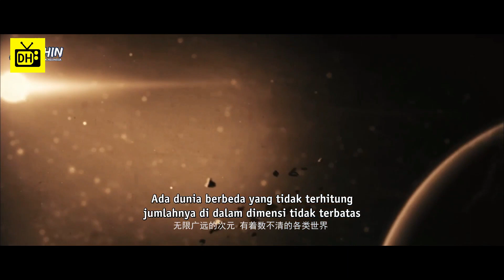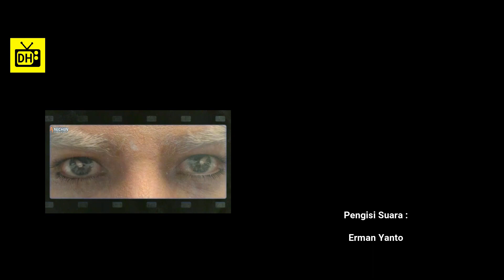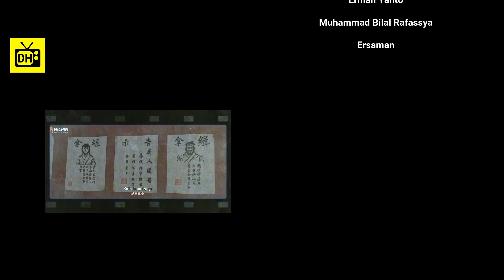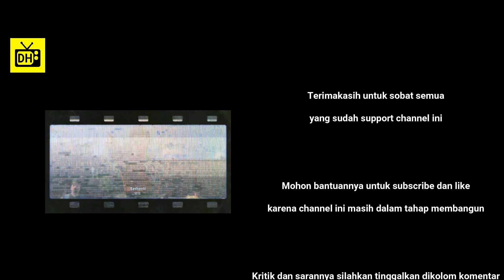KETIKA ORANG GUNUNG MEMELIKI KEKUATAN OVER POWER - Alur Cerita Donghua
Seris Donghua   :  The Shape Of The Wind